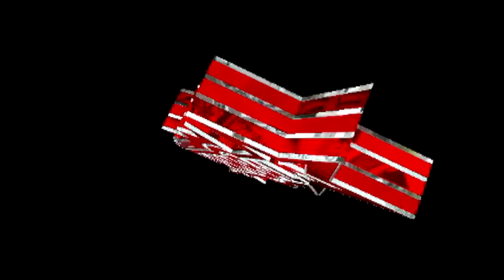Estrellas De La Kumbia 2015 Mambo Matrix Limpia (Descarga)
Mambo Matrix Limpia (Descarga) Otra Mas Del Grupo Estrellas De La Kumbia El Que Representa A Nueva York Con Sonido Yambala Sonido La Bestia Renegado Imperio Azteca Xixingo Puebla...

Entra A Nuestro Blog Y Descarga Otras Cumbias Sonideras Solo Copia Y Pega El Link “Ok”…